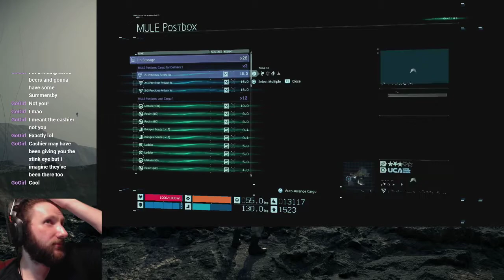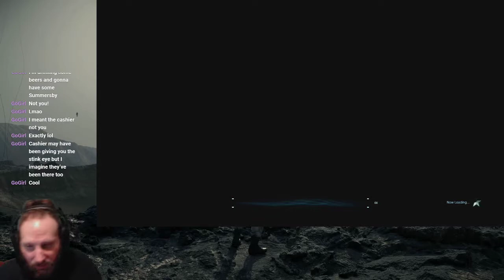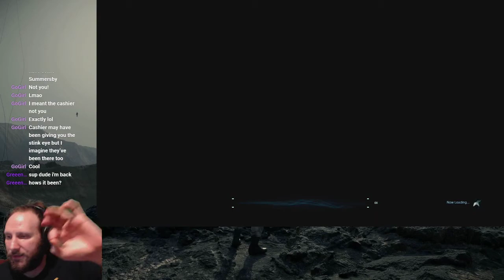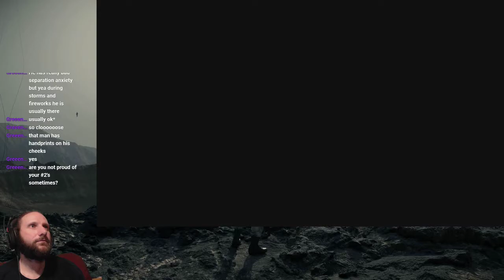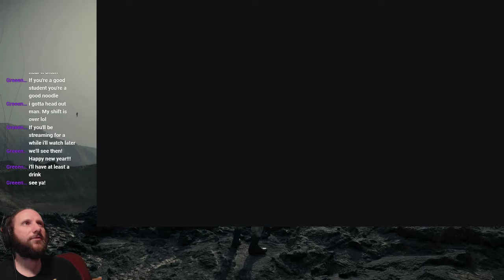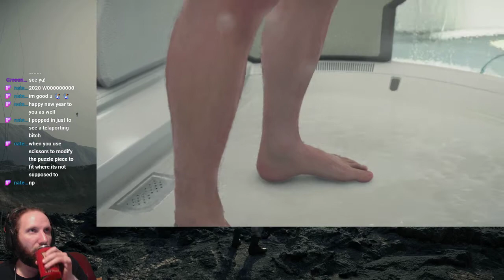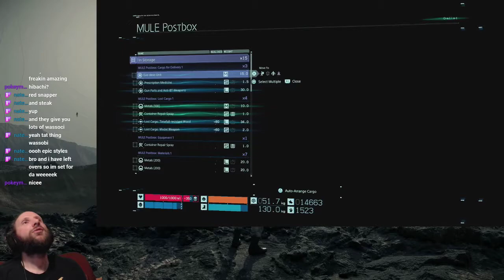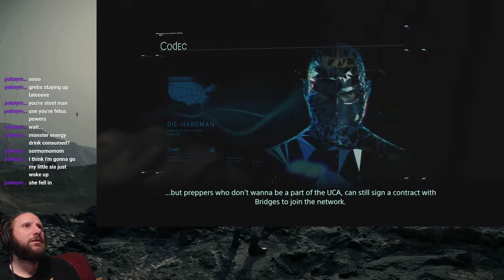Death Stranding Part 4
Part 4. Welcome to my UPS simulator. This is my blind playthough of Death Stranding and it sure was an experience. If anything this should be experienced for its mind boggling story, amazing graphics and stellar soundtrack.The game really picks up once you have some unlocks and makes getting around the vast world much better. It is not without flaws and I think travel by vehicle could be improved, but I certainly enjoyed all of my fetch questing.